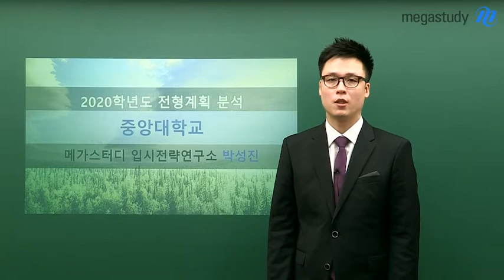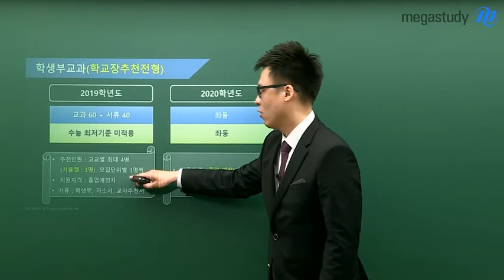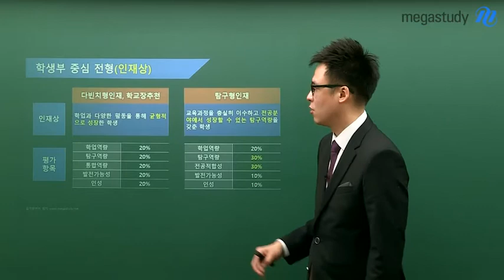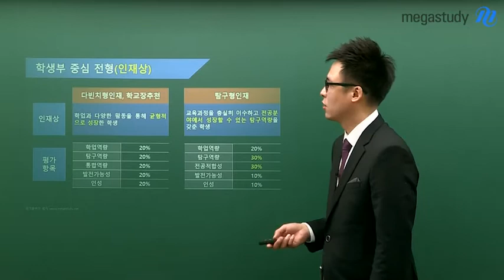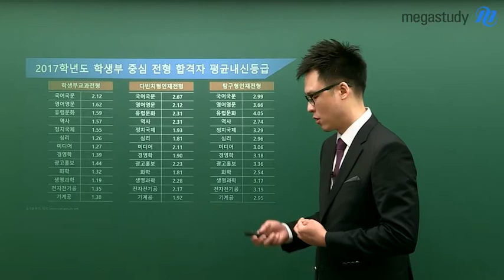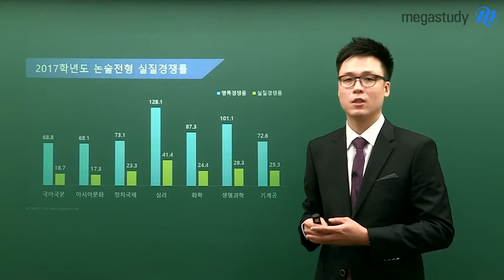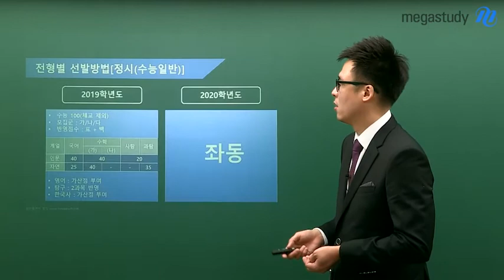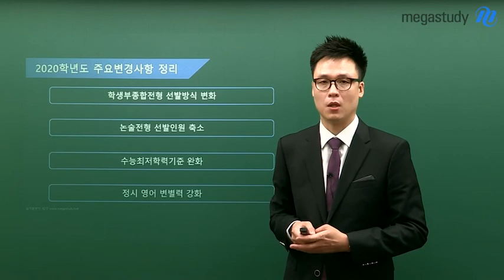[메가스터디] 2020학년도 전형계획 분석 중앙대학교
[2020학년도 중앙대 주요 변경사항]

1. 논술 전형 모집인원 감소, 정시 모집인원 증가
2. 학생부교과, 논술 전형 수능최저학력기준 완화
3. 학교장추천전형 지원자격 및 서류 반영항목 변화
4. 학생부종합전형 선발방식 변화
5. 정시 영어 변별력 강화